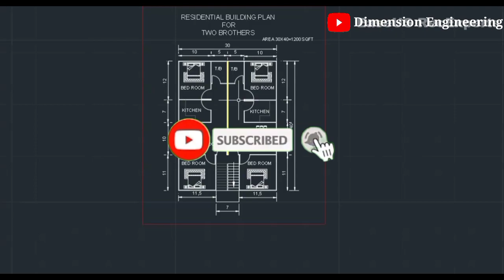1200 Sqft ৰ ঘৰ || 30×40 House Plan With 4 Bed Room || 30×40 House Design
In this video we are going to Discuss about 30×40 building plan , Two brothers in one building, 2BHK Building Plan, 2BHK Village Building Plan, Modern Building Plan Assam

Instragram